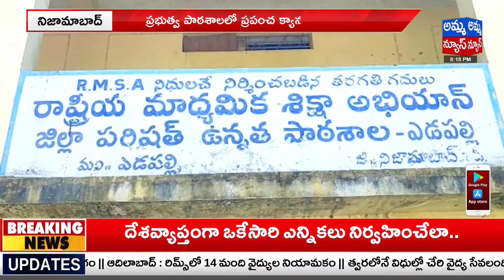ప్రపంచ కాన్సర్ దినోత్సవం | World Cancer Day | Amma news